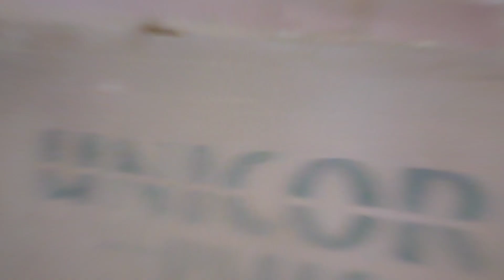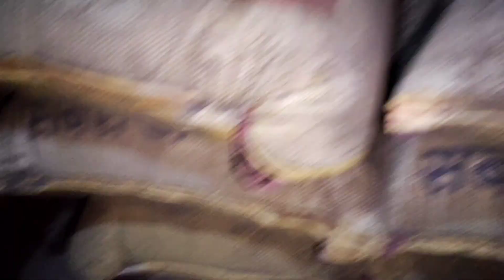फार्म हॉउस में घुसा कोबरा...😱के काटने से हुई बेजुबान जानवर🐓की मौत 🐍😳cobra